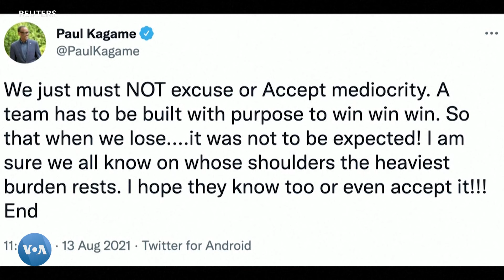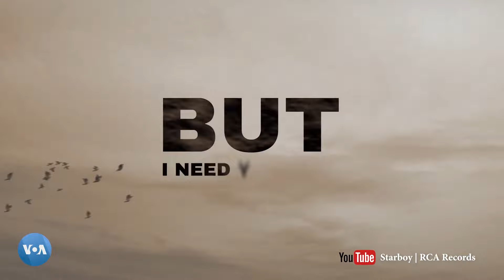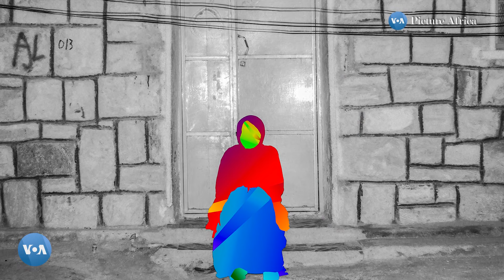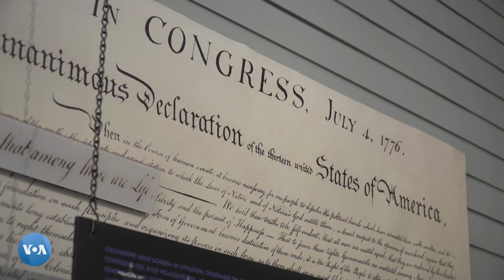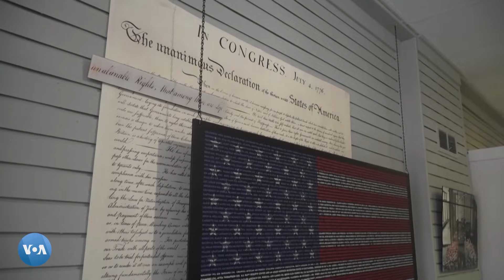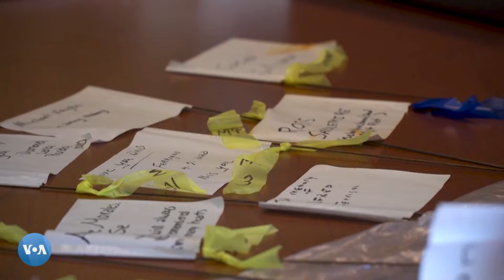Wizkid atoa remix ya wimbo wake wa Essence na Justin Bieber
Zulia Jekundu Ep 347: Wizkid atoa remix ya wimbo wake wa Essence na Justin Bieber